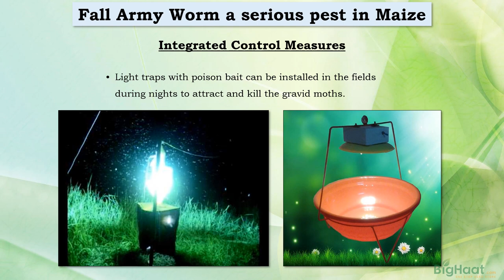Fall Army Worm Management | BigHaat.com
Fall Army Worm Spodoptera frugiperda is a devastating pest in Maize crop. BigHaat advises Integrated pest control strategies for effective management of Fall Army worm in Maize crop.